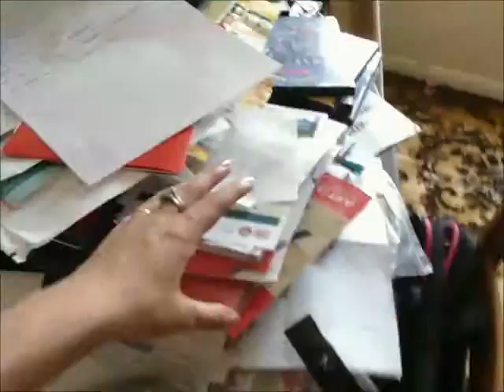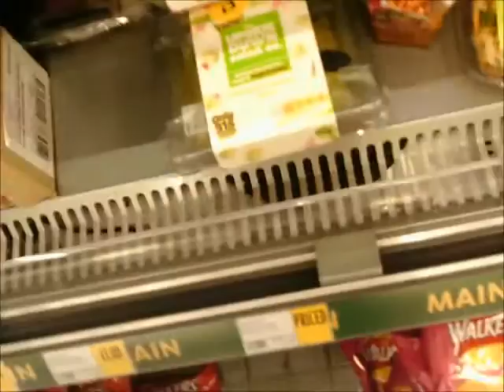Getting my new Handbag | MoreRetroBombshell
Vlog 19

Home day, waiting for my avon delivery, filming and I get my new handbag.

If your watching this your AMAZEBALLS x